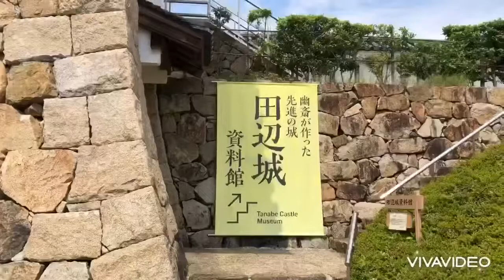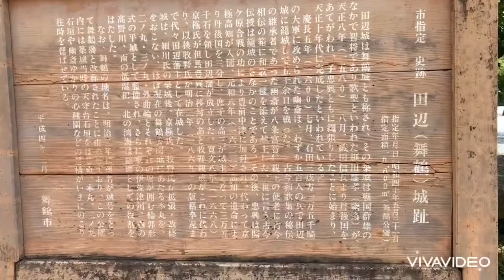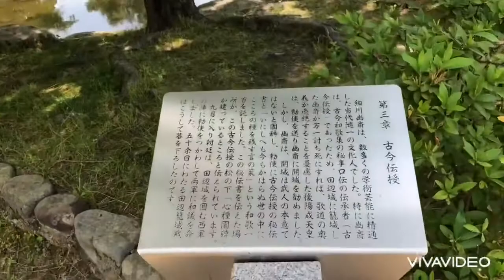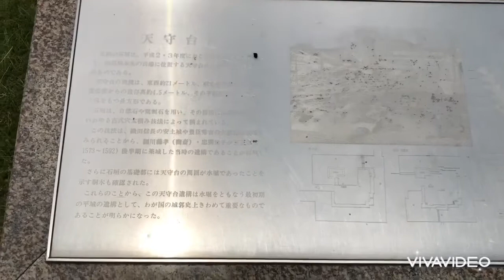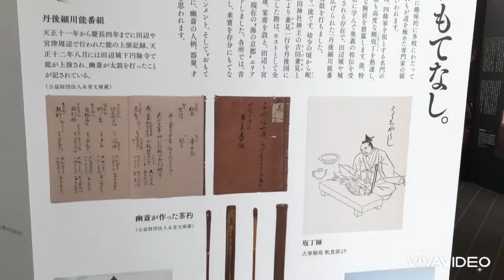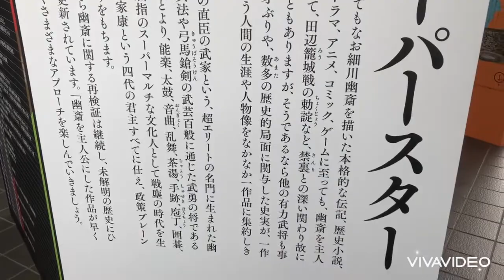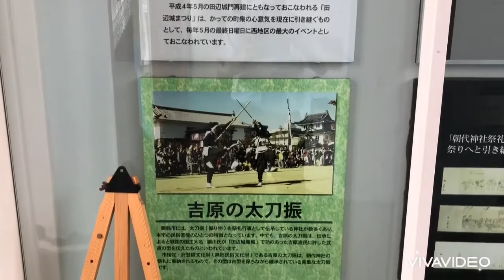丹後国田辺城と細川幽斎【🏯日本の城】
令和３年６月８日＆２７日撮影